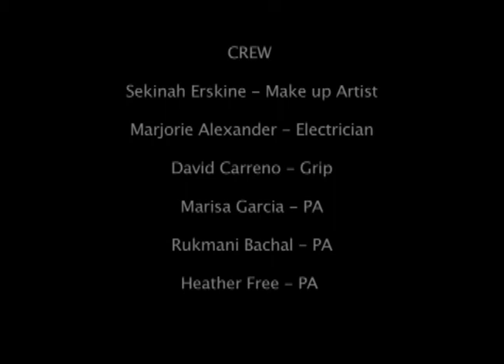"They" Festival Short - DP, Michael Brewer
Popular Bizarre-O short is just one of several works from Director and DP, Michael Brewer